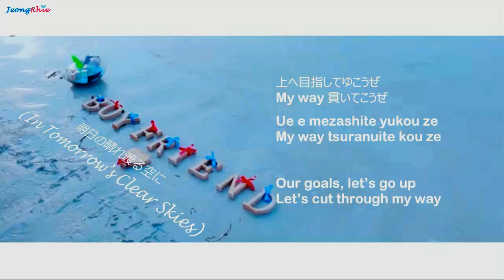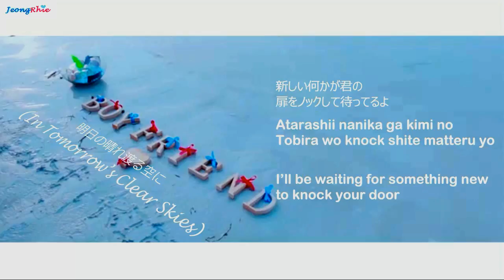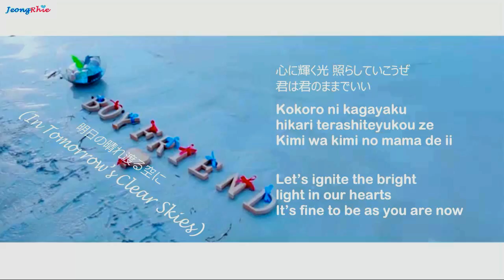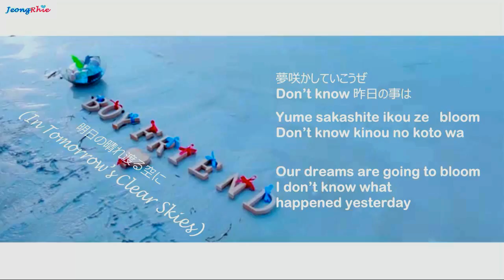[ENG SUB] BOYFRIEND - 明日の晴れ渡る空に In Tomorrow’s Clear Skies1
Engsub for Boyfriend's new song... ^^